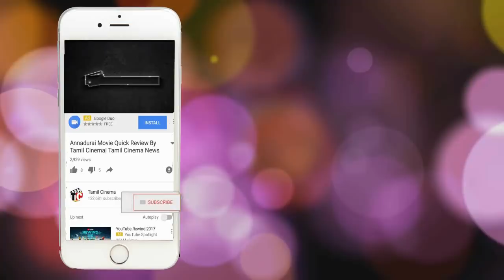11 பெண்களை ஏமாற்றியது எப்படி? கல்யாண மன்னனின் வாக்குமூலம்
11 பெண்களை ஏமாற்றியது எப்படி? கல்யாண மன்னனின் வாக்குமூலம்